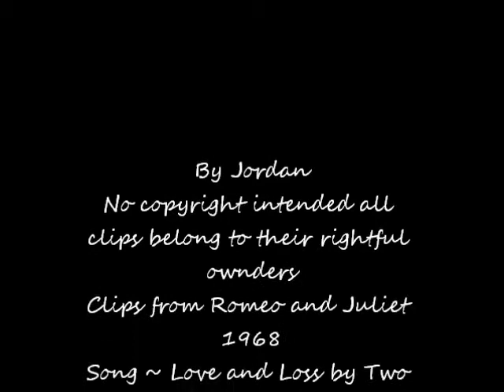Romeo and Juliet ~As told by Friar Lawrence